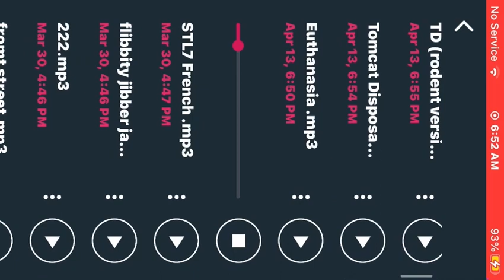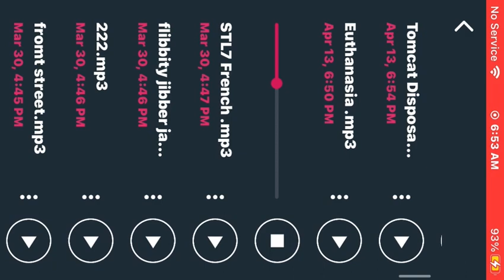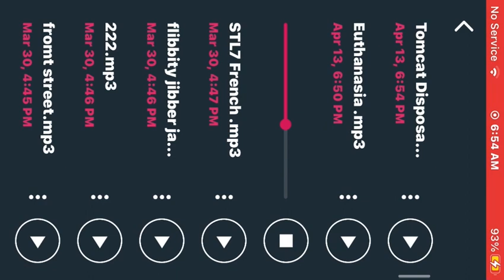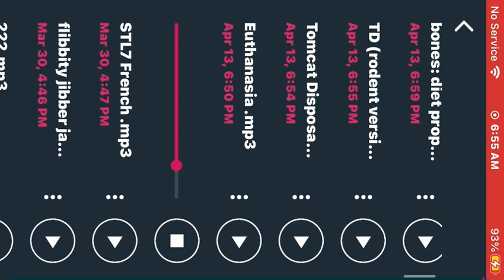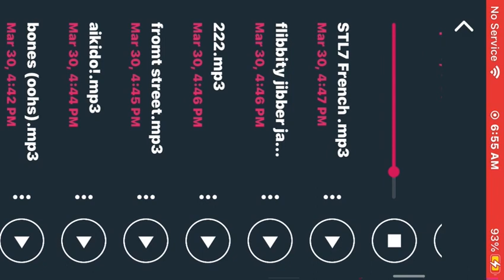Euthanasia (slowed uke cover)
Original by @WillWoodmusic